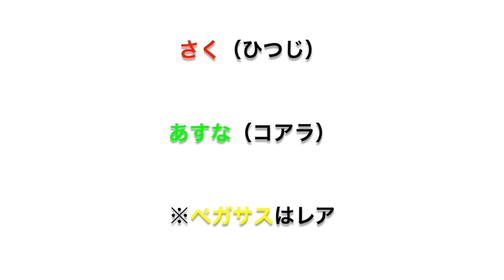【会員限定動画公開】川澄奈穂美(アメリカ/GothamFC)※2021年に会員様限定で公開してた動画を公開！〜番外編〜女子サッカー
川澄奈穂美(アメリカ/GothamFC)
※2021年にWantty会員様限定に公開してた動画を公開！
〜番外編〜

2021年に始めたWantty「エースチャンネル」の内容を大公開！

11・12月は過去動画を週6日で投稿していきます！
お楽しみに！

このYouTubeチャンネルでは、田中明日菜・櫻本尚子の
今後も基本、毎週（週６回投稿）していきます。
※日曜日はSNSにてラインナップを投稿しております。

櫻本尚子（韓国女子サッカーリーグ：スポーツTOTO）